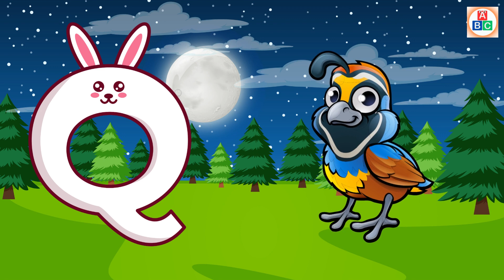Abc Song | Abc Phonics Song | Phonics Song For Toddlers | Alphabet Song For Kids | Nursery Rhymes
ABC Alphabets Phonics Song For Toddlers & Kindergarten ABC Kids Learning

Welcome to the exciting world of "Alphabets Learning A to Z"! Get ready to embark on a fun-filled adventure where we explore the alphabet from A to Z in the most entertaining and simple way possible.

In this video, we will take you on a journey through the magical land of letters. We will learn the names of all the letters, their shapes, and the sounds they make.

"Alphabets Learning A to Z" is perfect for preschoolers, kindergarteners, and anyone who wants to strengthen their foundation in reading and writing. We believe that learning should be joyful, and we've made sure that this video is packed with laughter and entertainment.

Chitti Khel Raha Hai Doctor Doctor - Kids Pretend Play | Hindi Rhymes for Children
Johny Johny Yes Papa + Wheels On The Bus - THE BEST Song for Children
Cuquin's Panda Bag 🐼 and more educational videos | videos & cartoons for babies
Hathi Ro Raha Tha | Ek Mota Hathi | Hindi Nursery Rhymes and Cartoons
Wheels on the Bus | Cartoons & Kids Songs | Moonbug Kids - Nursery Rhymes for Babies
Chhuk Chhuk Chale Rela Gadi + More Odia Cartoon Song
Baby ballons with Cuquin - Discover and learn with your favourite cartoons

@naima study
@Chhotu TV
@ChunChun TV
@Chiv Chiv TV
@Kids Entertainment Special
@Kids Super Learning
@Bauaa TV
@Lichi TV
@Baby Skils TV

You will find queries for:
1. A to Z Learning Videos
2. A to Z Learning Words
3. A to Z Learning English
4. A to Z Learning Alphabets
5. A to Z Reading Video
6. Learn A to Z Alphabet Reading
7. A to Z Learning Videos For Kids
8. A To Z Learning Videos For Kindergarten
9. Educational Videos For Kids
10. A To Z Vocabulary For Kids
11. English Reading For Kids